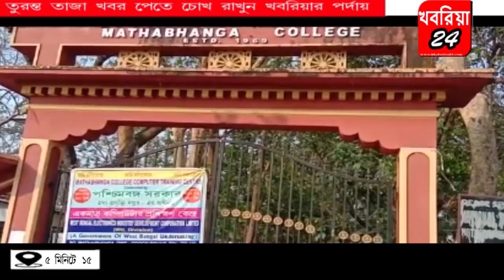৫ মিনিটে ১৫ ০২/০৩/২০২০